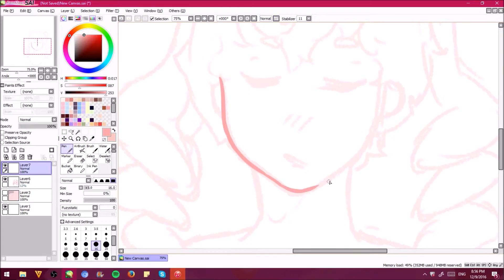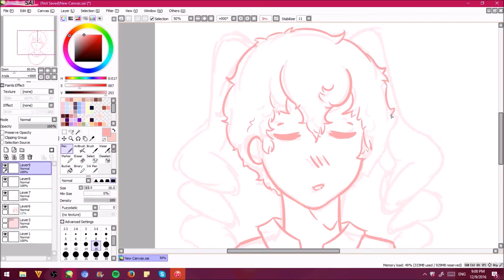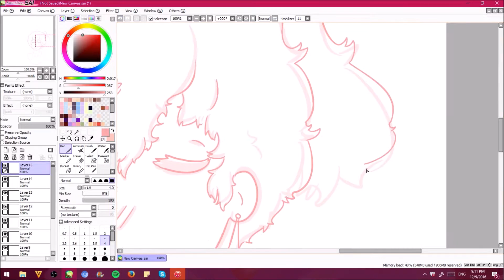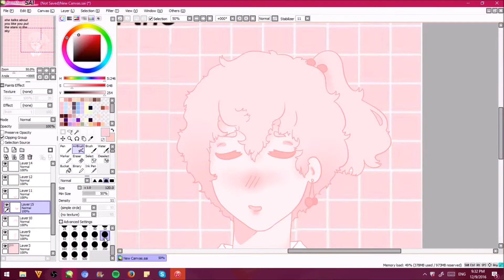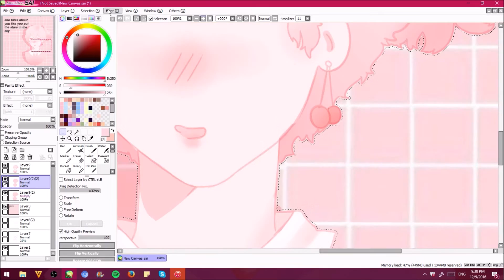// She talks about you Speedpaint //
i have like 20 ocs ,, bit recently reid has been my fav . also ive been drawing more so ill start posting weekly !

Total drawing time: 53;57 (Hours:Minutes:Seconds)

Wanna see more of my art? Then try these links!